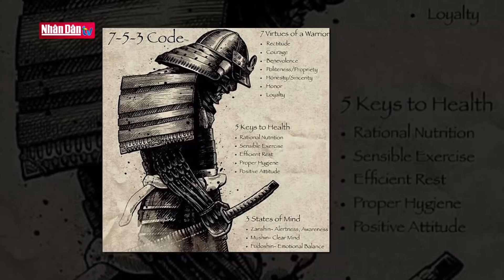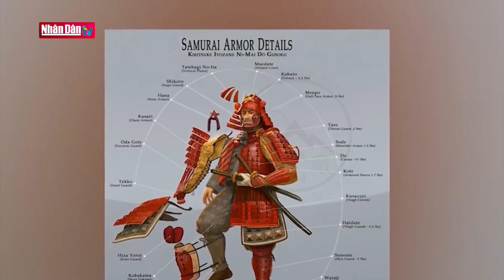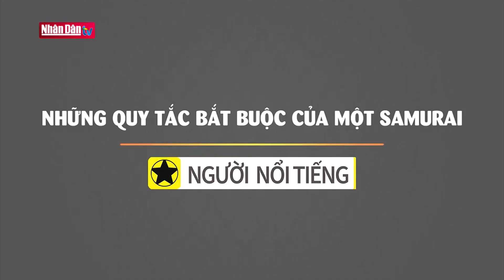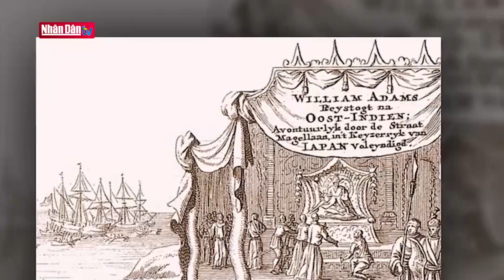Bộ áo giáp Samurai và bí mật sức mạnh mang tên Nhật Bản | Người nổi tiếng